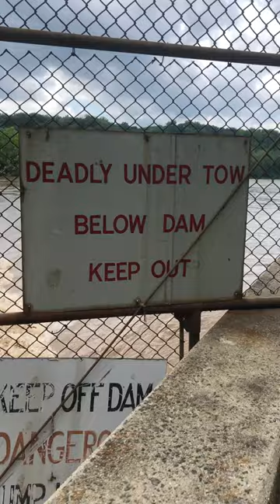Little Falls Dam (Potomac River) High Flow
Our members went out to evaluate flooded areas after a storm a few years ago.  This is Little Falls dam (Brookmont Dam) located in the Potomac River near Glen Echo.  This is a low head dam that was filled after several soldiers were killed in an accident years ago. Even after being filled with stone you can see how deadly low head dams can be.  The Hydraulic will hold and recirculate anything that gets caught.